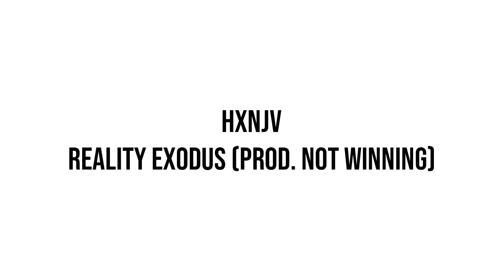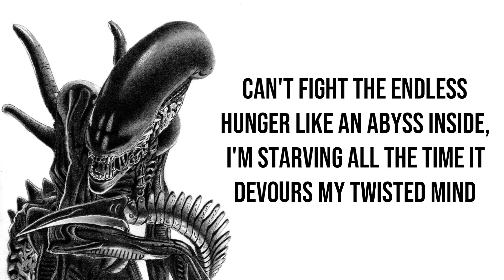HXNJV - REALITY EXODUS (Lyrics)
HXNJV

☆ Lyrics ☆
MY LUST BECOMES EUPHORIC
MY HEAD'S PIERCED WITH MY VICTIMS MOANS INTENSELY EJACULATING
ABOMINABLE DIVINITY
WITH ACID GREEN MASS MY STOMACH IS ERUPTING BY LAST PORTION OF PUTRESCENT HUMAN MEAT
CANT FIGHT THE ENDLESS HUNGER LIKE AN ABYSS INSIDE
IM STARVING ALL THE TIME, IT DEVOURS MY TWISTED MIND